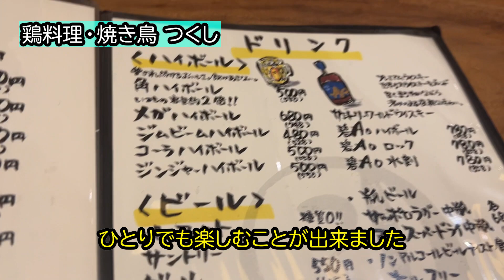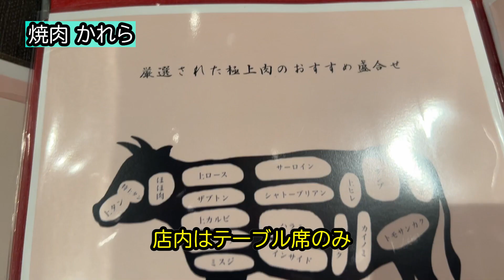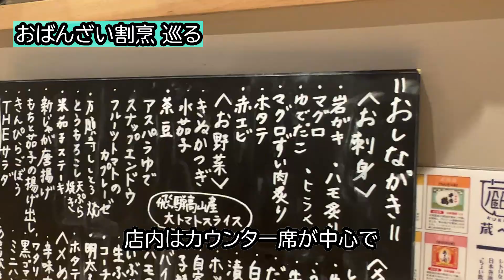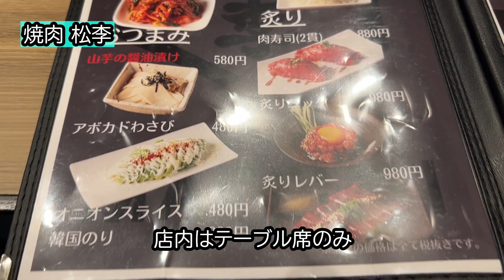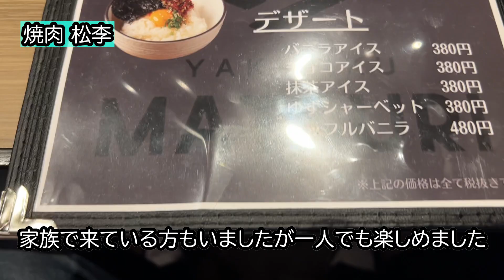女性に人気のおばんざい店、高級感がある小料理店など５店紹介【名古屋おすすめグルメVOL.45】グルメ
９月も暑そうで嫌になる
涼しくなる日はいつになるやら

00:00　はじめに

00:19　１軒目　名古屋市中区の「鶏料理・焼き鳥 つくし」さん

02:06　２軒目　名古屋市東区の「焼肉かれら」さん

03:45　３軒目　名古屋市中区の「おばんざい割烹 巡る」さん

05:12　４軒目　名古屋市中区の「酒遊庵こてつ」さん

06:48　５軒目　名古屋市北区の「焼肉 松李」さん

こんにちは。
名古屋在住のでらぶです。
日々名古屋近郊で食べ歩いており、
みなさまの新しい情報の
きっかけになればと
投稿させて頂きます。
また、飲食店さんの少しでも力になれば